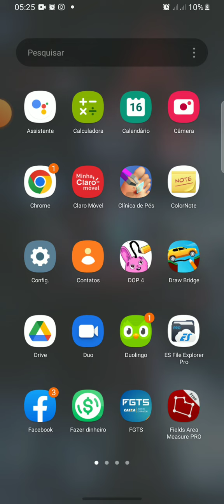FOOT CLINIC - Level 62 Gameplay Walkthrough 🤩🥳🤓😎🏅🥇🏆📱🎮🕹📺💻🖥♈💥▶️⏩🌎🗺️🇧🇷🇧🇷 | ( MEZADRI GAMER )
Mais um vídeo inédito no canal !

Conto com a participação e apoio de todos !!!

( MEZADRI GAMER )
(Votorantim - SP )